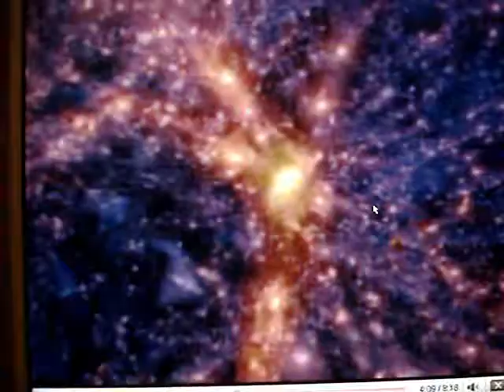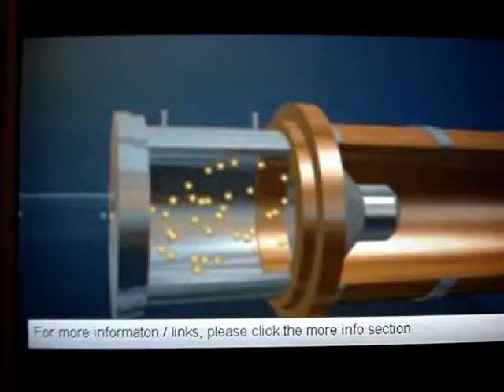stars 0001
section reverse guitar smash and some LHC with a little sun and snow ??